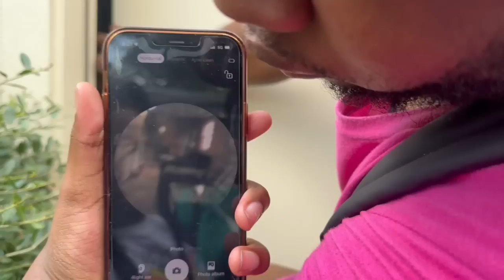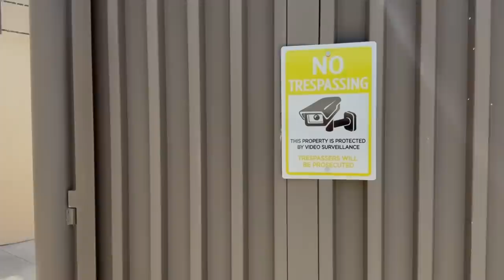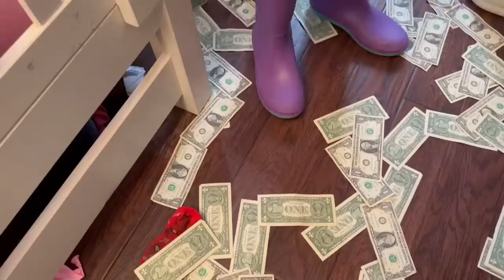BEST SKITS of All Time Summer, Positive Life Lessons (Part 1) Movie